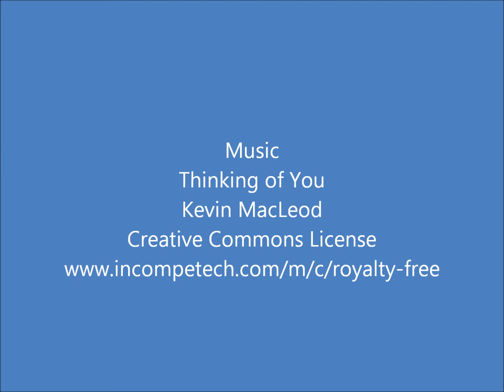Human Hearing Can Be Complicated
Human hearing can be rather complex, but if you are experiencing hearing loss you may become much more interested in the way hearing works. No one should suffer with hearing loss especially with all of the state of the art hearing devices available.